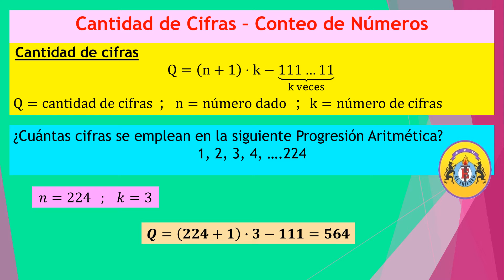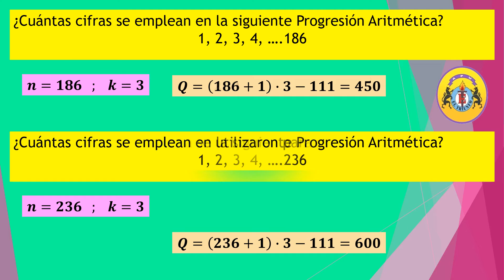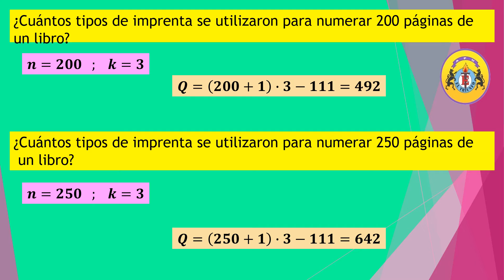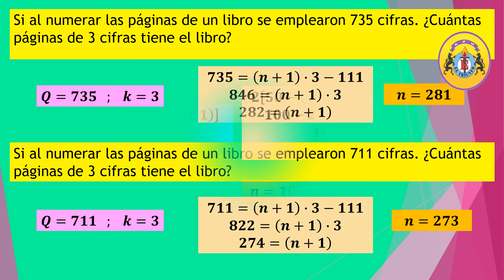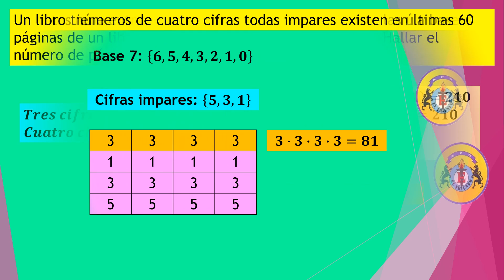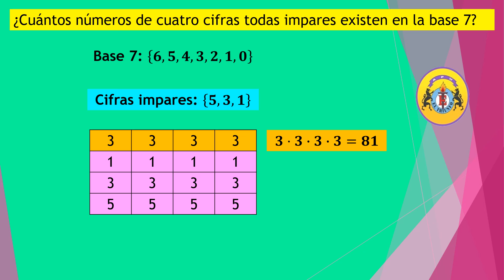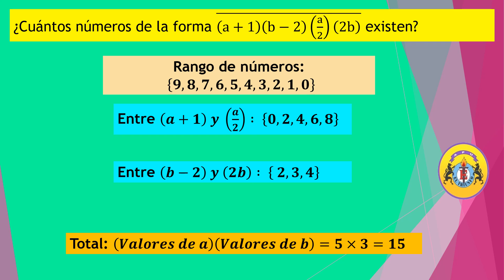ARITMETICA_2DO_SEM07_IITRIM